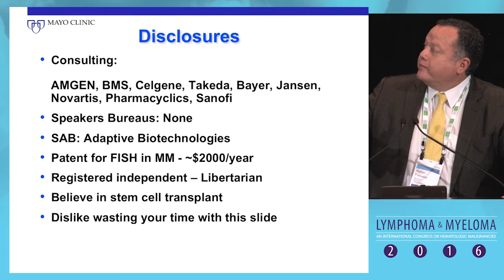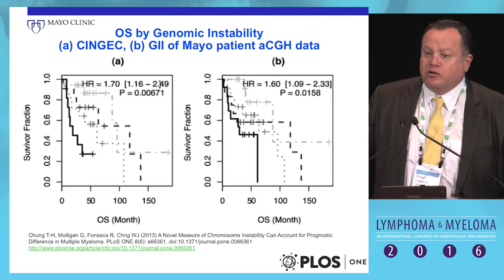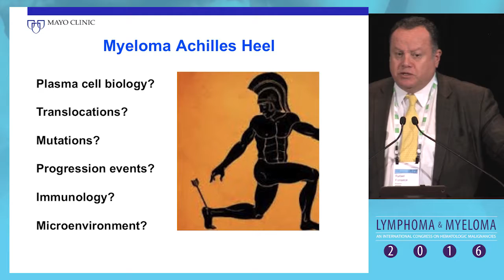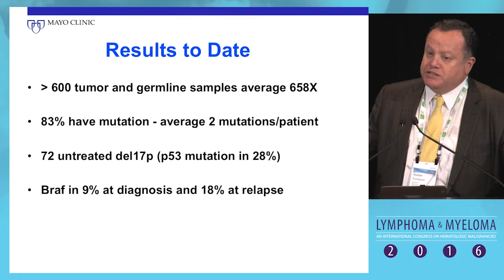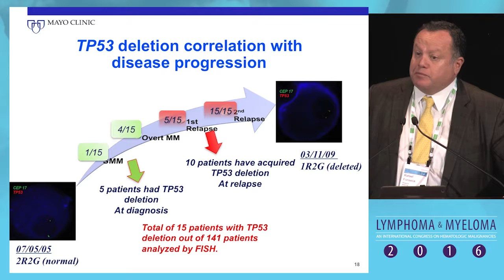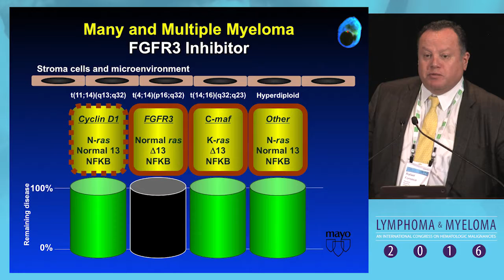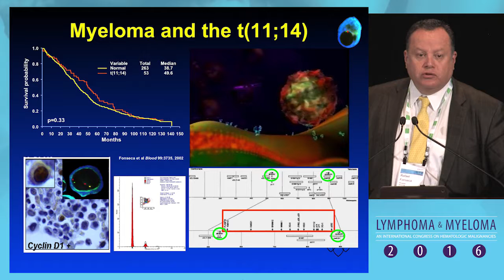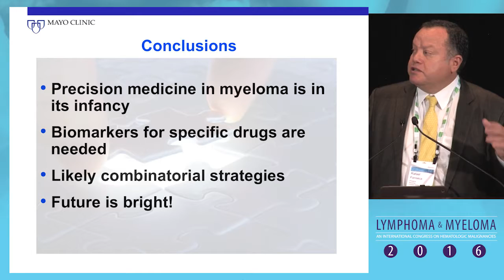Precision medicine in myeloma: Challenges in defining an actionable approach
In this presentation from Lymphoma & Myeloma 2016, Dr. Raphael Fonseca discusses the challenges in defining an actionable approach to precision medicine in the treatment of myeloma.